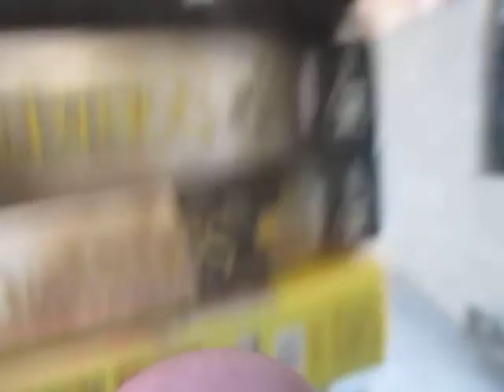Trashpicking in Sydney #3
I took this video whilst walking down one of the back streets in Sydney, just to show the sheer amount of items being thrown out.